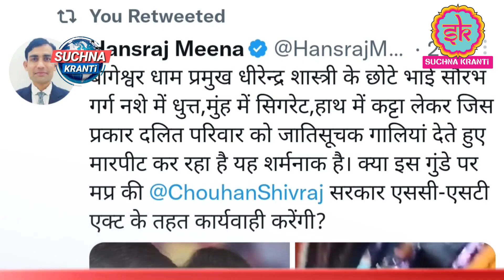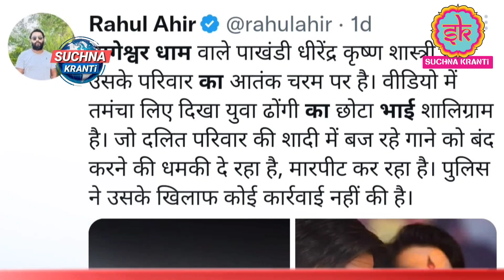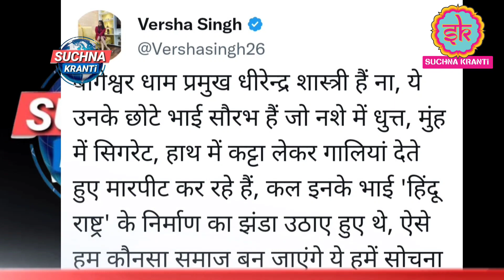धीरेन्द्र शास्त्री के भाई के दबंगई वाले Viral Video का सच। कौन है शालिग्राम गर्ग?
बागेश्वर धाम के पीठाधीश्वर धीरेंद्र कृष्ण शास्त्री के छोटे भाई शालिग्राम गर्ग पर मध्य प्रदेश के छतरपुर में एससी एसटी एक्ट के तहत केस दर्ज कर लिया गया है. शालिग्राम पर एक शादी समारोह के दौरान अभद्र भाषा का इस्तेमाल करने, तमंचा तानने और दलित लड़की के पिता को धमकाने का आरोप है

इस वीडियो में Twitter, YouTube, Facebook, Google News, Amar Ujala, BBC News, Abp Live, Aaj Tak एवं कई सारे अखबार व News Website से मिली सामग्री शामिल है. कुछ भी लोड होने से पहले हम आपकी इजाज़त मांगते हैं क्योंकि उनमें कुकीज़ और दूसरी तकनीकों का इस्तेमाल किया गया हो सकता है. आप स्वीकार करने से पहले इस वीडियो को देखना और Description को पढ़ना चाहेंगे. इसे अनुमति दें व आगे भी लोगों को देखने दें। धन्यवाद। @SUCHNAKRANTi